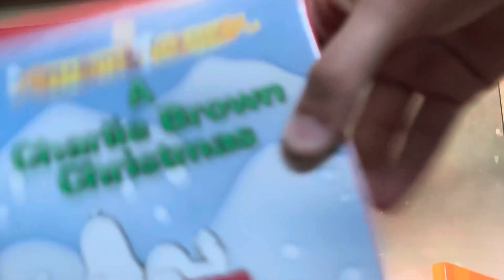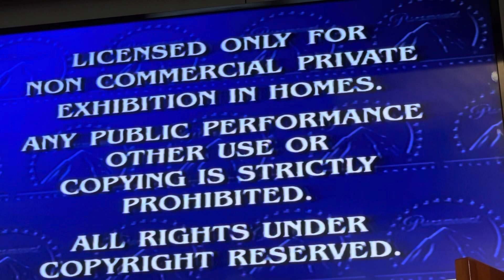Opening To A Charlie Brown Christmas 2000 VHS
Here’s the opening:
1. Peanuts Videos Promo
2. Feature Presentation
3. Copyright/FBI Warning Screen
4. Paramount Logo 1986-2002